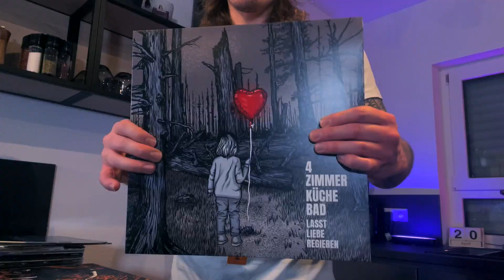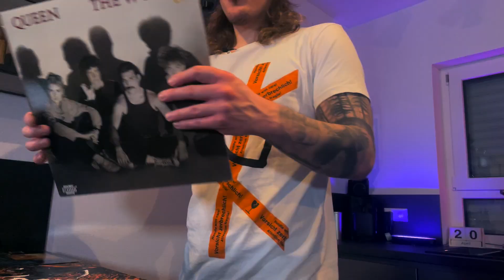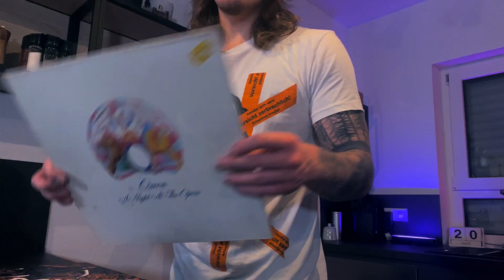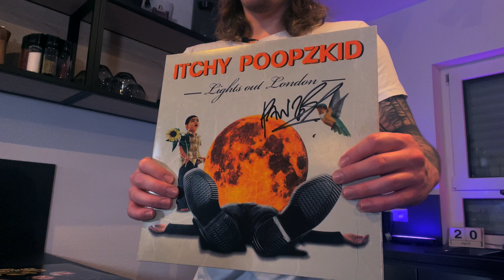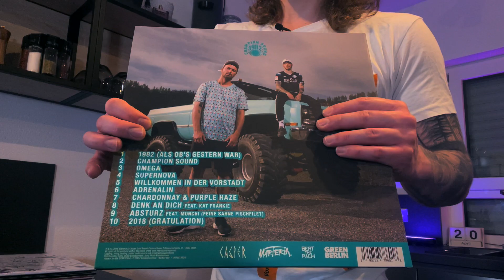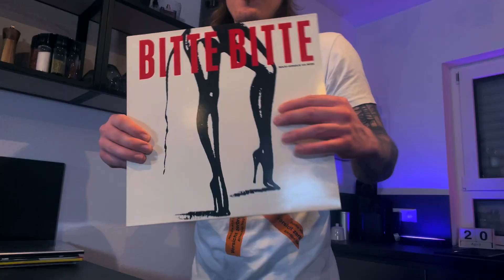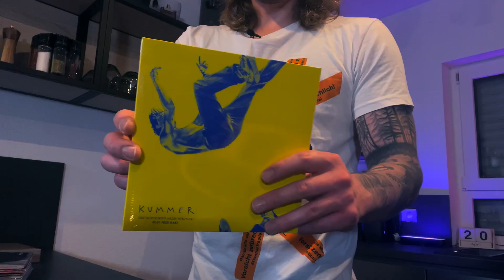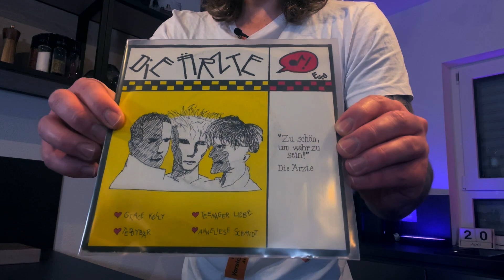Ich zeige euch meine Plattensammlung